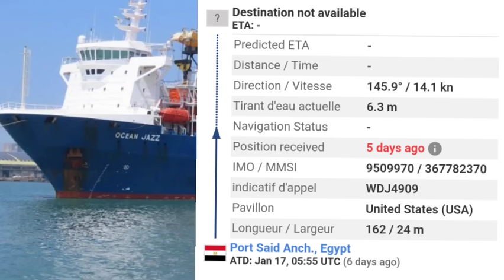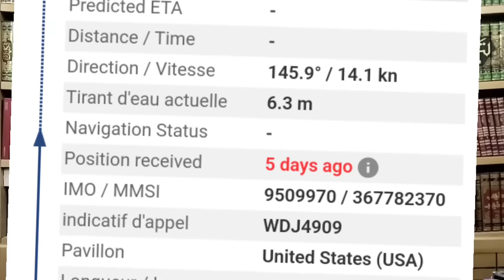خطير//قصف يمني لسفينة شحن عسكري أمريكية.. التفاصيل الحصرية